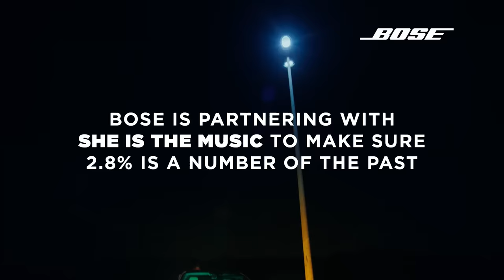H.E.R., PinkPantheress, WondaGurl and Blond:ish | Turn The Dial | Bose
Only 2.8% of popular music is produced by women. We’re committed to make this stat a number of the past by teaming up with @SheIsTheMusic and producers, @HERmusic, @ponies721, @Wondagurl, and @BLONDISH, to TurnTheDial by celebrating women producers and paving the way for new ones.

Turn The Dial is a commitment to helping music be all that it can be by increasing the number of producers of all genders — not just men. To realize the full power of sound, the people making music need to be as diverse as the people listening. It’s time to turn the dial.

0:00 | Introducing Turn the Dial
0:27 | Future of Sound
0:46 | Producers H.E.R., PinkPantheress, WondaGurl & Blond:ish